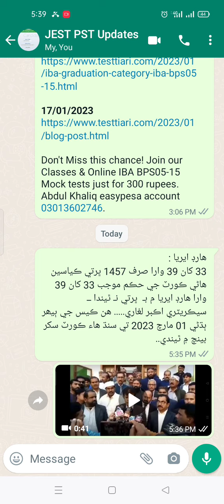33-39| PST JEST | News | IBA SUKKUR| Sindh Government| Teachers Recruitment